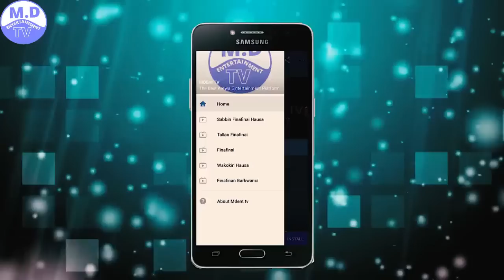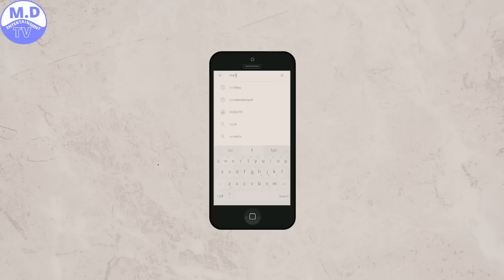ALIYA 3&4 LATEST HAUSA FILM